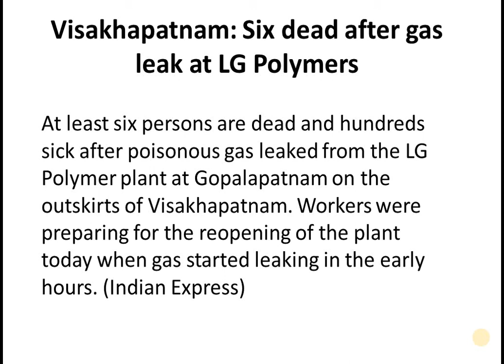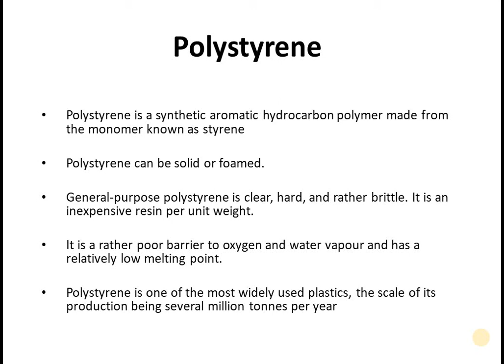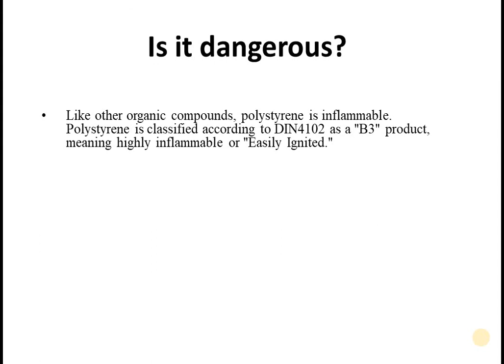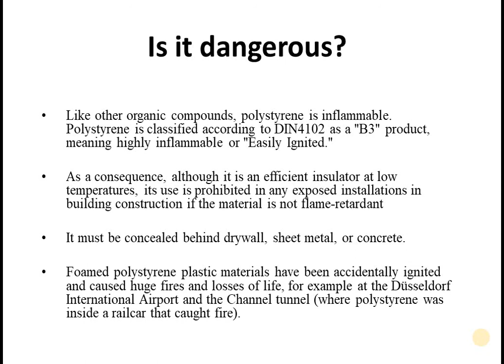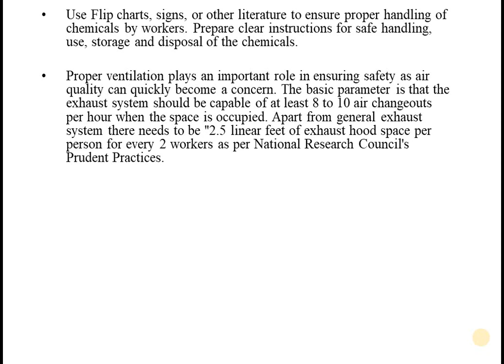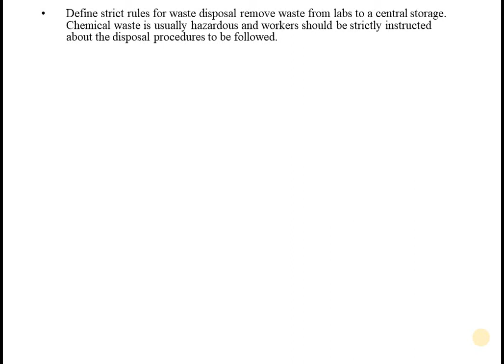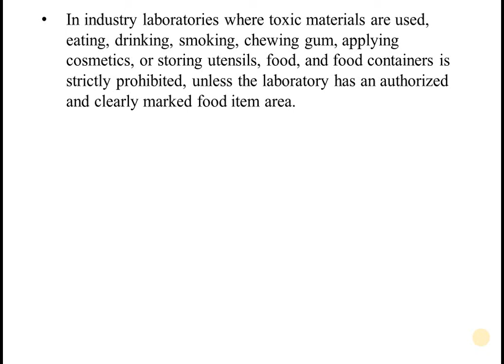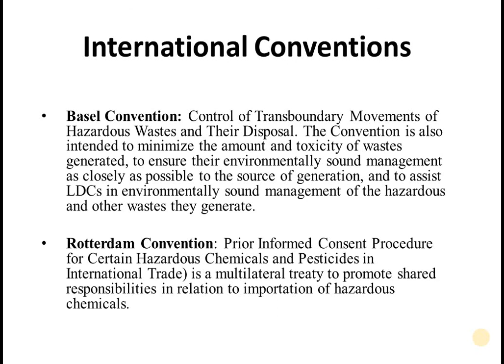Know all about Vizag gas leak and safety measures